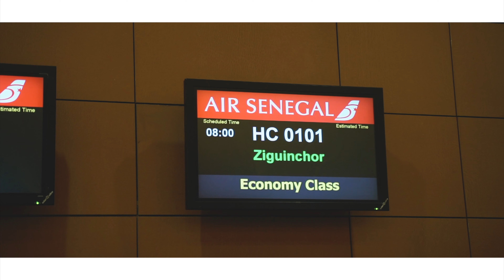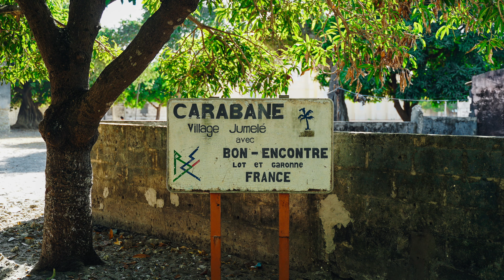CASAMANCE SÉNÉGAL VLOG 1 | À la découverte de cette magnifique région !!!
Voici mon premier vlog en Casamance, c'est une région situé au sud du Sénégal, elle est connue pour sa verdure sa surface sauvage ainsi que pour ses plages sauvages.

Vous allez retrouvez les endroits les plus beaux de la région.

Un grand merci à Scott, il est guide et son instagram est @casamance_voyages_locauto_serv
Un merci aussi à Aladdin son petit hôtel est disponible sur Airbnb:

(Ce n'est pas du placement de produit, j'ai payé les visites le logement et les différents repas ).

🍕 Rendez moi fou en vous abonnant !!!

💪    Caméra & Montage sur Final Cut Pro X: KIM Julien

🔊 Musique sur Logic Pro : Jielz ( Droits réservés - SACEM )

Pour info je crée toute mes instrus sous le pseudonyme Jielz et les musiques sont toutes déposées en SACEM donc protégées.

LE MATOS Bro’:

➡️ SIGMA 16MM 1.4
➡️ TAMRON 2875 2.8

➡️ RODE VIDEOMICRO
➡️ MOZA AIR CROSS
➡️ SAN DISK 128 GO

➡️DJI MAVIC 2 PRO
➡️FILTRE DRONE SKYREAT

—-  Casse ton plafond de verre et atteint la porte des étoiles 🏆-—